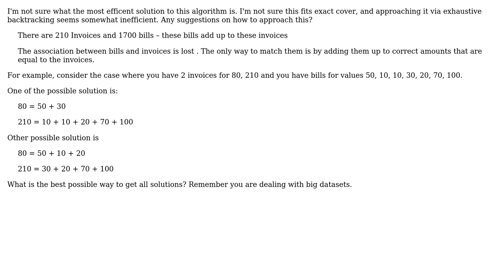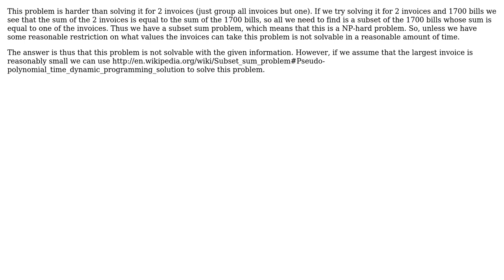Given a subset of numbers and subset of sums. Match the numbers to sums.(Harder than appears)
Software Engineering: Given a subset of numbers and subset of sums. Match the numbers to sums.(Harder than appears)

With thanks & praise to God, and with thanks to the many people who have made this project possible! You are responsible for your own actions.